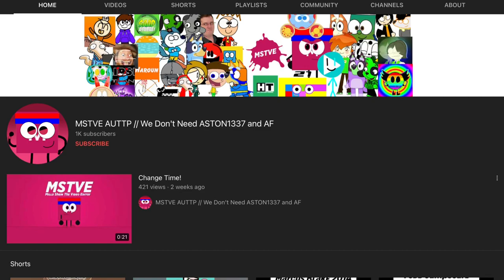Me When I See @UandMSTVECentral ‘s 1K Subs